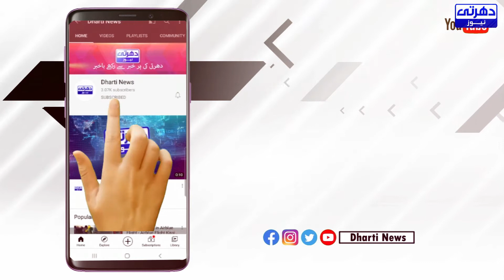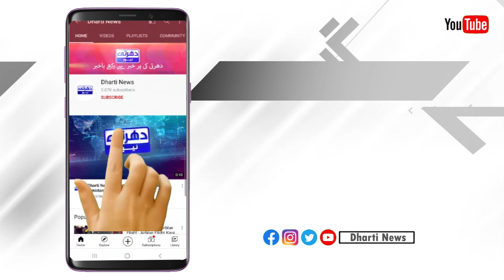Abdul Salam Dawood’s Pathetic Behaviour With Young Hindu Boy || Dharti News